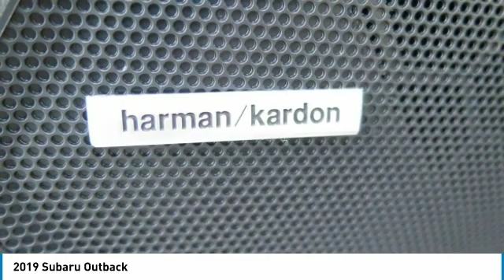2019 Subaru Outback Birmingham AL SU19293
2019 Subaru Outback

-Leather -Power Seat -Bluetooth ABS Brakes -Auto Climate Control - Garage Door Opener brbrBacked by Burke. Price Protection Promise, FREE Oil Changes & Wiper Blades for LIFE!